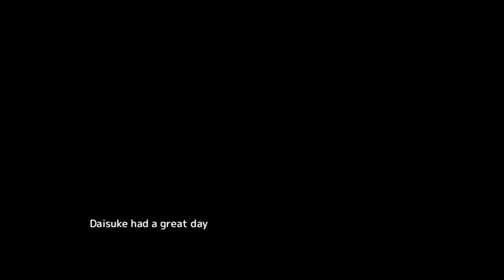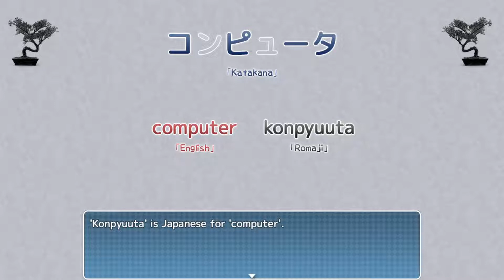Learn Japanese To Survive - Katakana War [18]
We have some more affection events, side quests, new vocabulary, and the Ma series of Katakana.